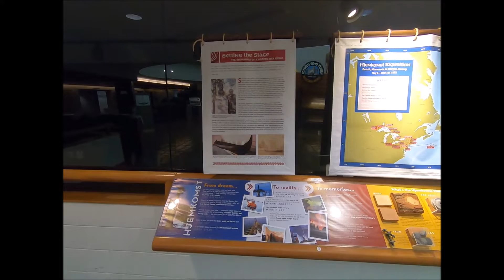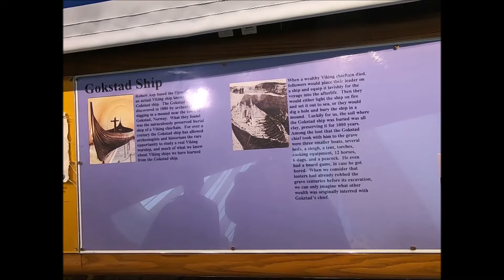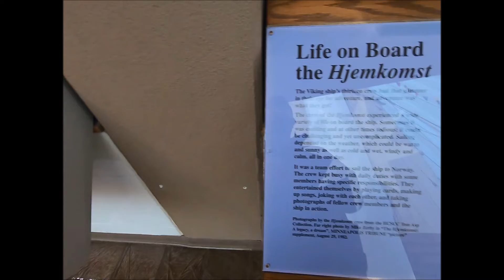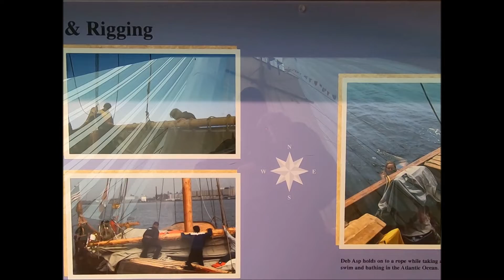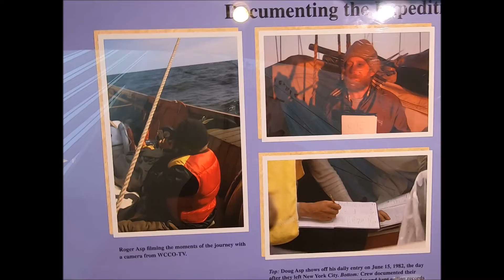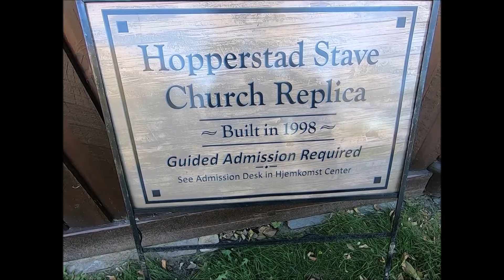THE VIKINGS IN NORTH AMERICA